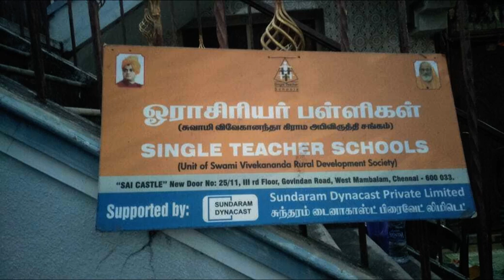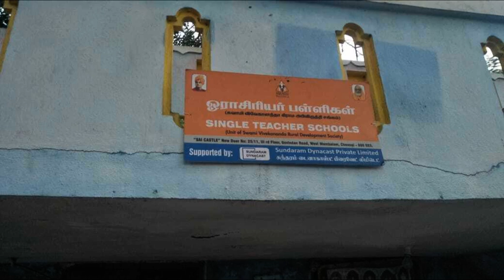Field Visit Report of Ranipet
Villages visited : Tiruvalangadu,Jaderi, Ambarishpuram,  Mosur in Ranipet